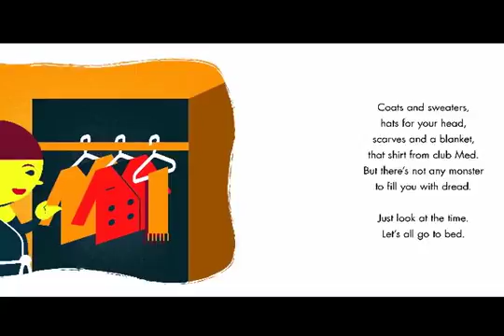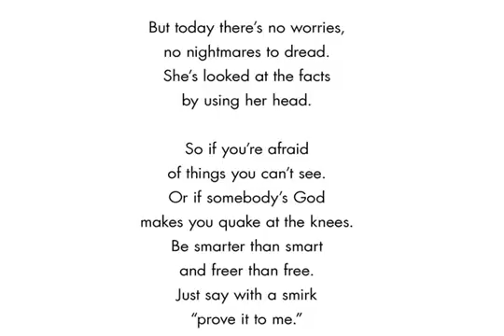There Arent MonstersA Storybook for Skeptical Thinkers by Leon Dekelbaum and Matt Smith Kickstarter